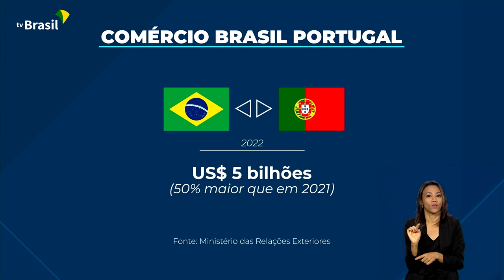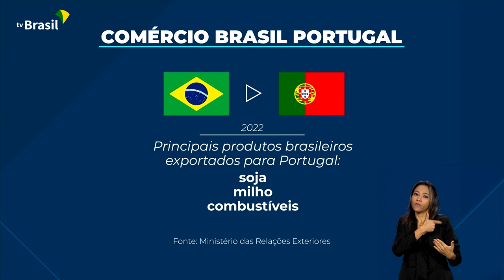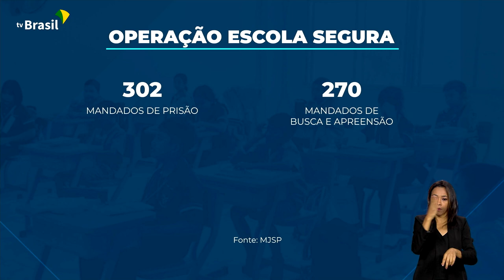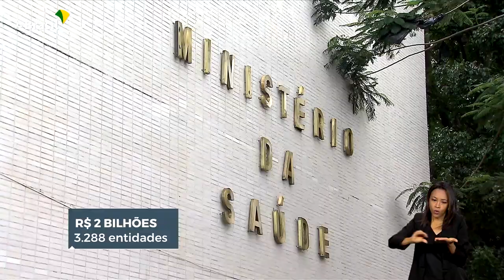Brasil em Dia - 21 de abril de 2023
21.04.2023 - 🎥 Brasil em Dia no ar: AgendaInternacional - Presidente Lula chega a Lisboa para relançar as relações com a Europa e a União Europeia! Nos próximos dias, acordos vão ser assinados com Portugal e Espanha. Operação EscolaSegura: força-tarefa, que já prendeu mais de 300 pessoas em todo o país, vai continuar! Mais de 1700 casos suspeitos de ataques no país são investigados.